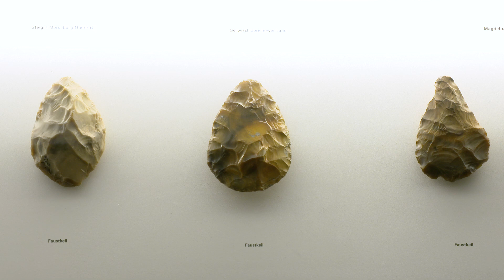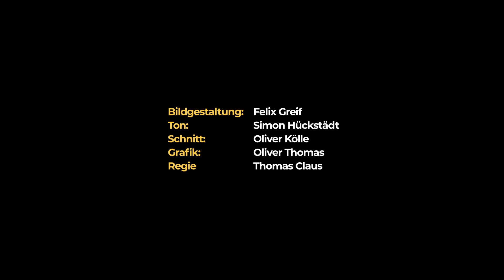Der Faustkeil – Ein Erfolgsmodell | Museum exklusiv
Mehr als 1,5 Millionen Jahre lang wurde er hergestellt und war wichtiger Bestandteil des täglichen Lebens: der Faustkeil. Wir kennen ihn aus jedem Archäologiemuseum. Aber wofür wurde er benutzt und wie wurde er hergestellt? Warum wurden bisher so viele gefunden, obwohl in damaligen Zeiten so wenige Menschen lebten? Und welche Eigenschaften machten den Faustkeil zu einem wahren Dauerbrenner der Technikgeschichte?

Bildgestaltung: Felix Greif
Ton: Simon Hückstädt
Schnitt: Oliver Kölle
Grafik: Oliver Thomas
Regie: Thomas Claus